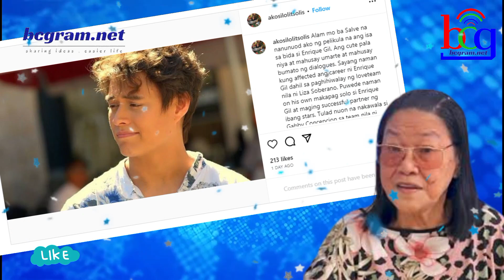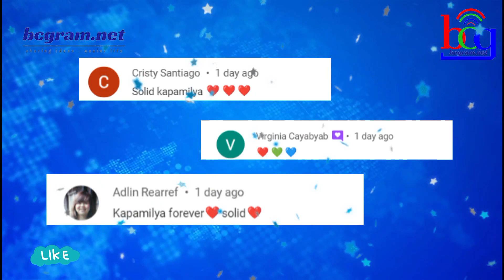SIKAT NA PERSONALIDAD MAY MATINDING PAHAYAG KAUGNAY SA KAPAMILYA ACTOR NA WALA NANG SHOW SA ABS-CBN!